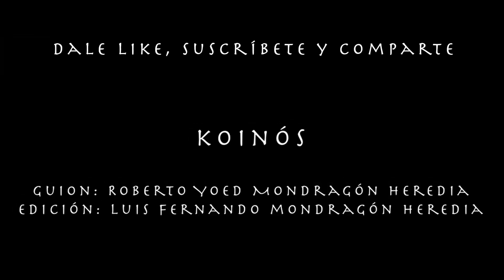La Filosofía de El Hombre Sin Rostro (1950) y Psicosis (1960)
Análisis filosófico del clásico filme mexicano 'El Hombre Sin Rostro', dirigida por Juan Bustillo.

Aphex Twin - Curtains